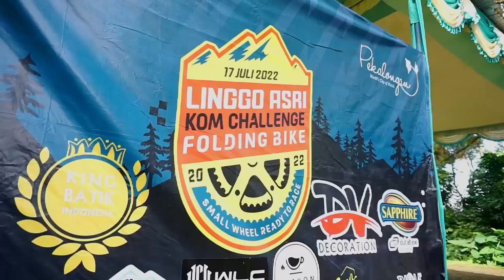RACE NANJAK PAKAI SELI‼️Linggo Asri KOM Challenge - Batik Folding Bike 2022